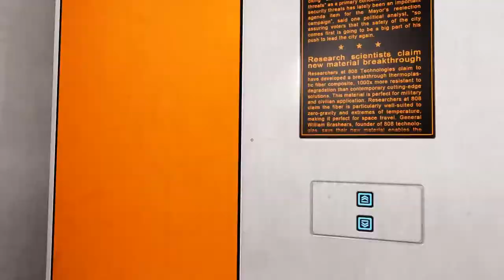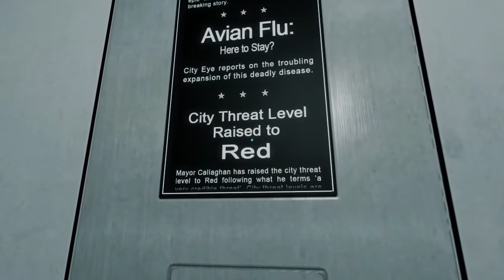Dark Plays: Mirror's Edge [06] - "Fall of the Runners"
We go to save Kate, but things happen that makes rescue complicated...